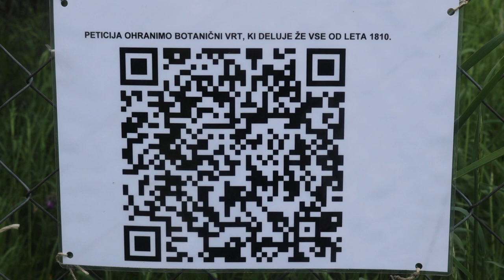2024-05-06 LJUBLJANA Botanični vrt